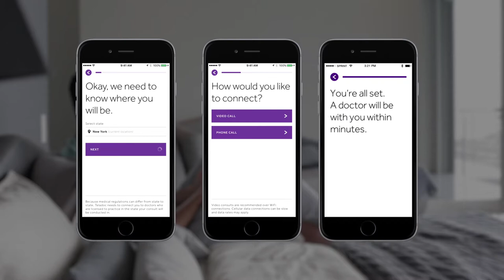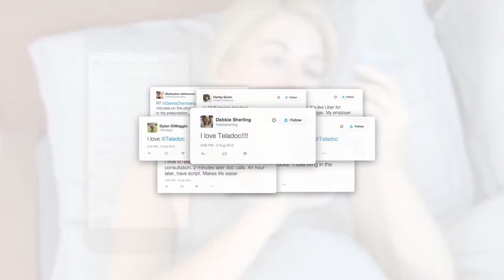Teladoc App Case Study | DigitasLBi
We developed an app for Teladoc in just 6 months to make virtual, on-demand doctors appointments better than the real thing.